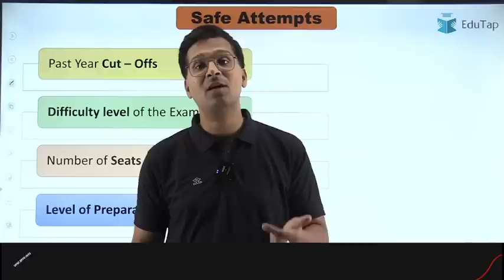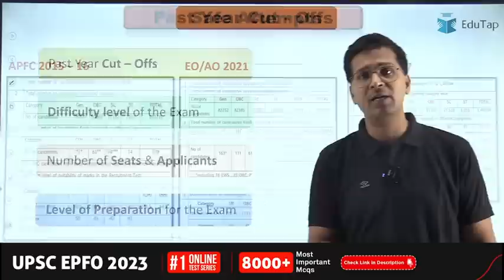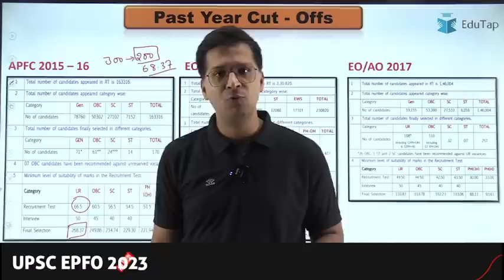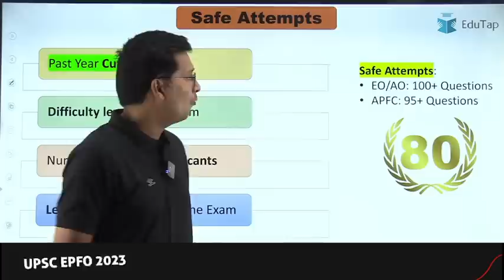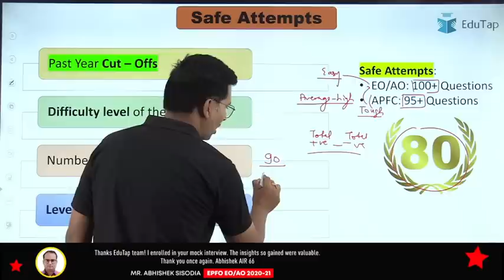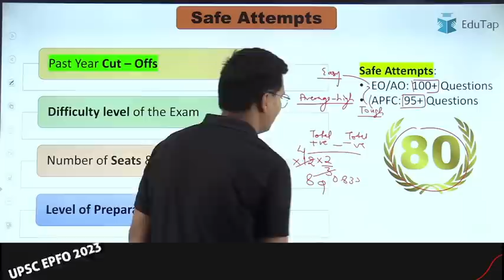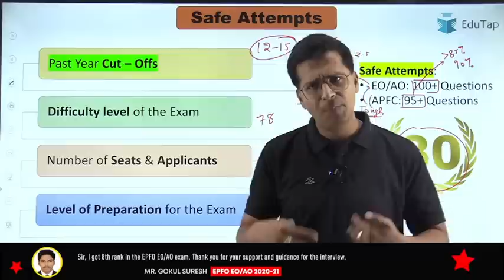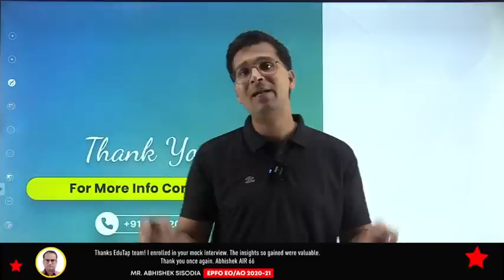How Many Questions Should You Attempt ? UPSC EPFO 2023 Exam | EO AO 2023 | APFC 2023 | EduTap